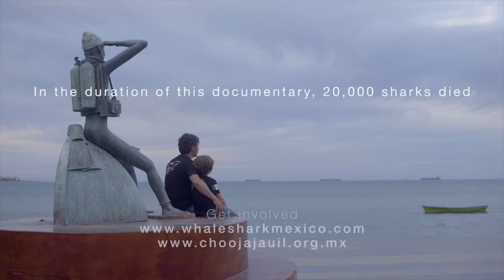Oris Documentary: Whale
Oris’s mission to bring Change for the Better turns to the Earth’s delicate ecosystem and to a watch that highlights the threat to the largest fish in the ocean, the magnificent whale shark.